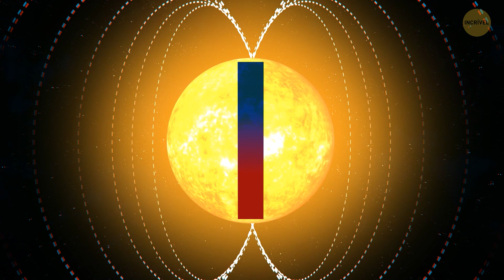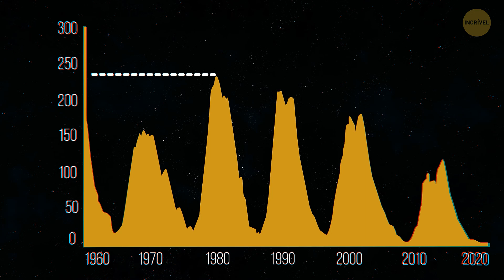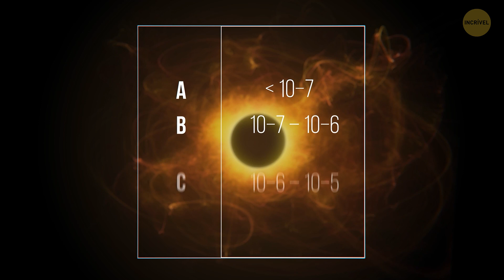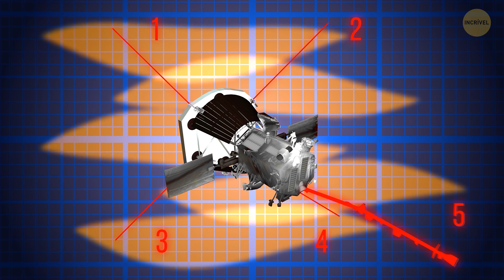O Sol Está Ficando Aproximadamente 6% Mais Tempestuoso